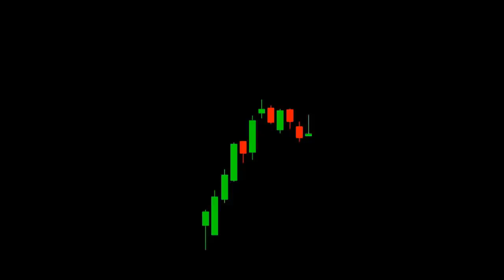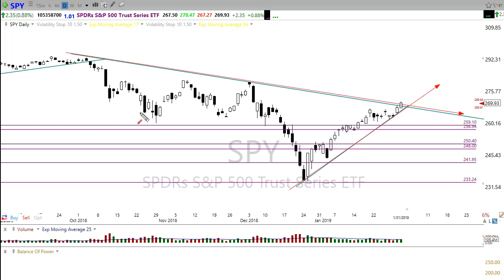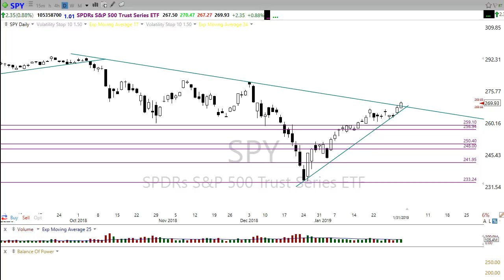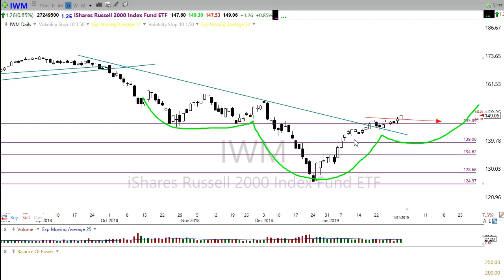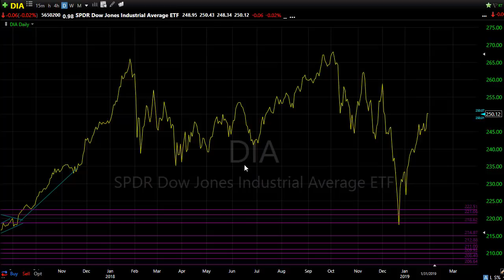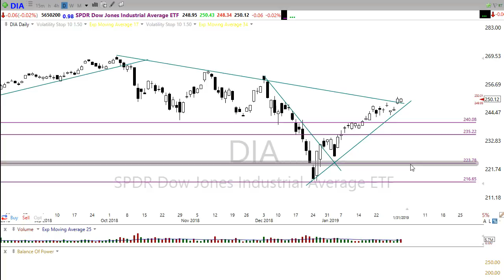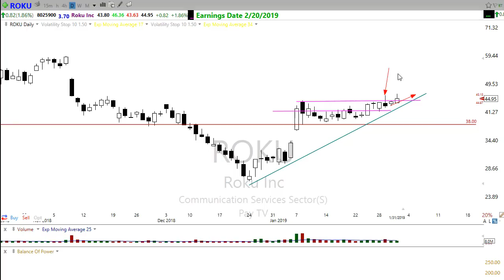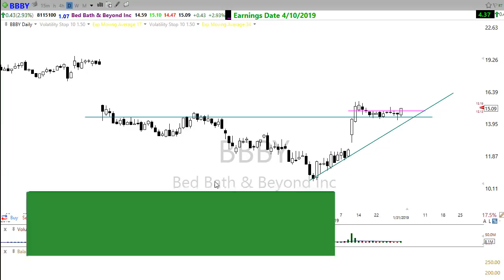Morning Market Prep | Stock & Options Trading | 2-1-19